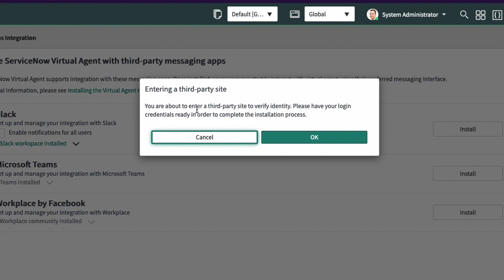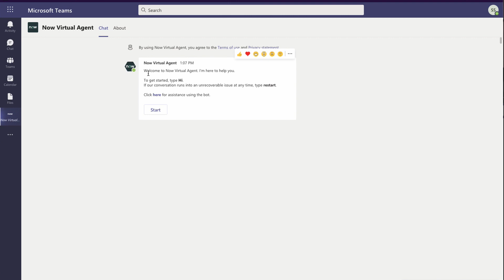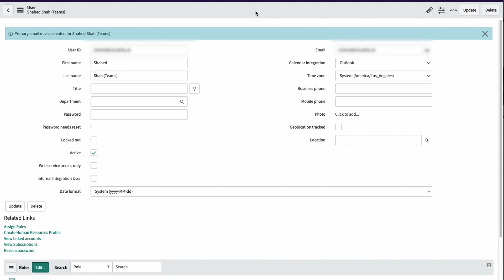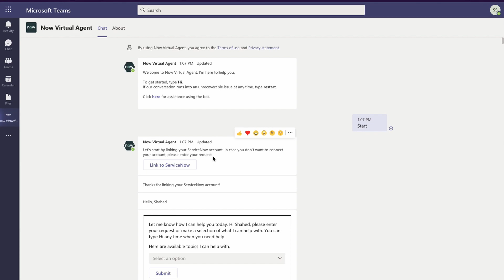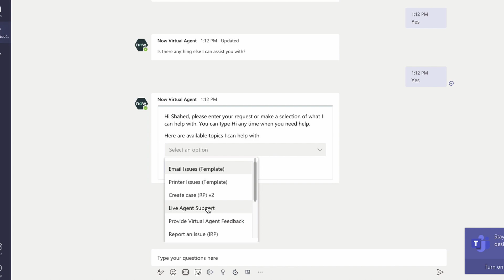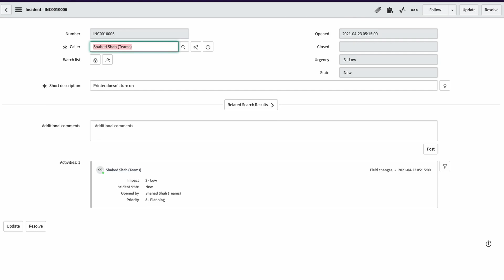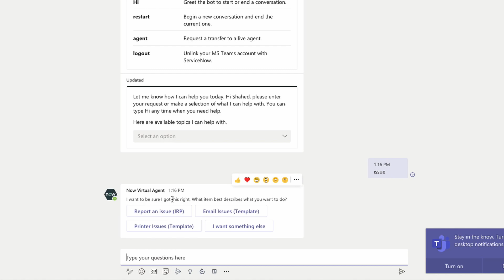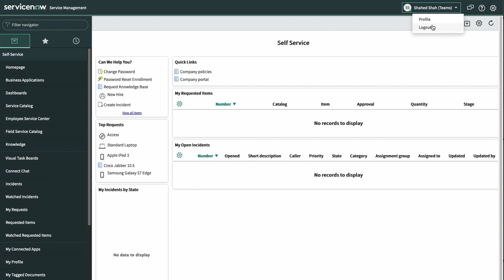Virtual Agent Integration with MS Teams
Today in this ServiceNow tips video, we will demonstrate the steps involved to link Virtual Agent with a third party messaging service in Teams. In this video we linked a ServiceNow Instance running the Paris release.